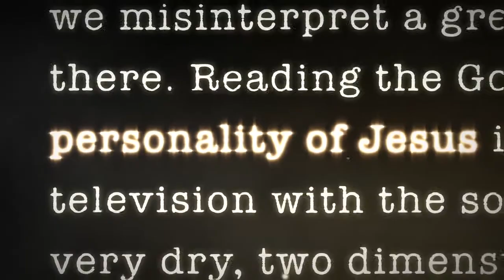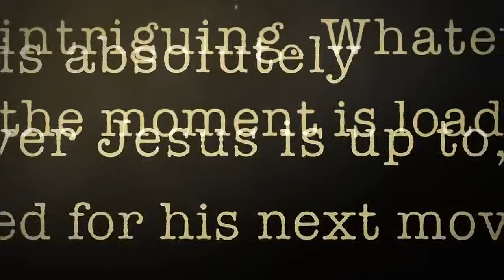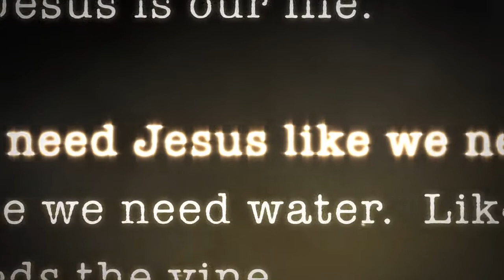Beautiful Outlaw Trailer by John Eldredge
n Beautiful Outlaw, John Eldredge removes the religious varnish to help readers discover stunning new insights into the personality of Jesus. He was accused of breaking the law, keeping bad company, heavy drinking. Of being the devil himself. He was so compelling and dangerous they had to kill him. But others loved him passionately. He had a sense of humor. His generosity was scandalous. His anger made enemies tremble. He'd say the most outrageous things. He was definitely not the Jesus of the stained glass.